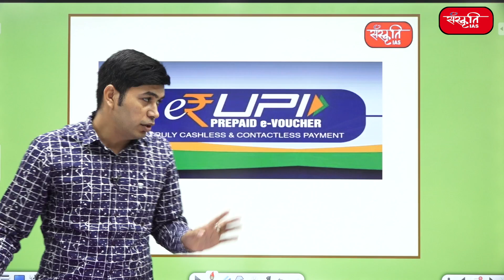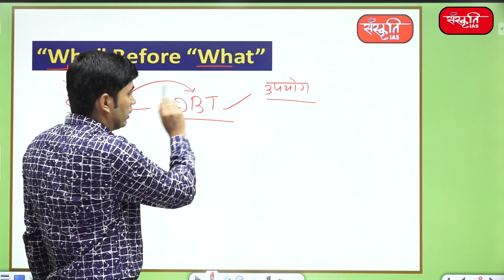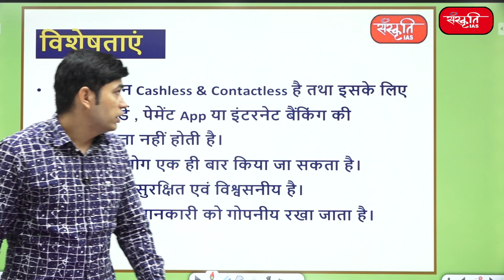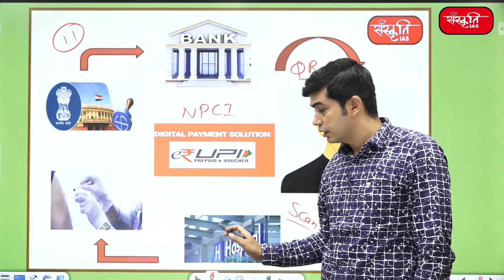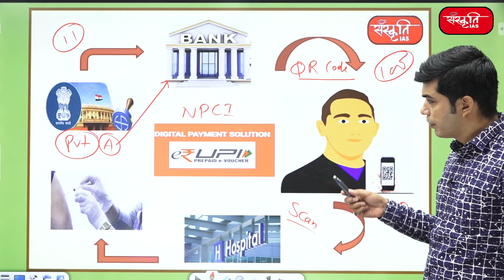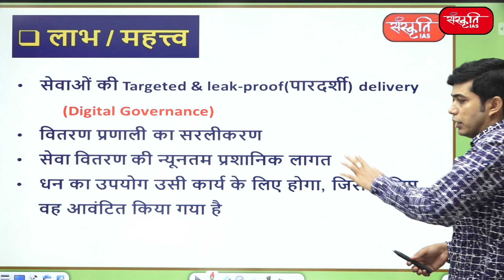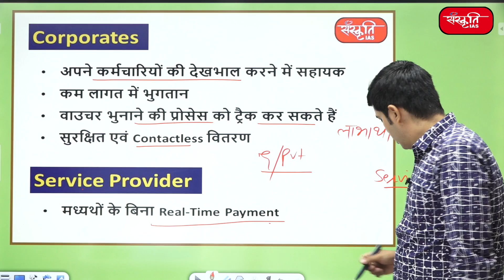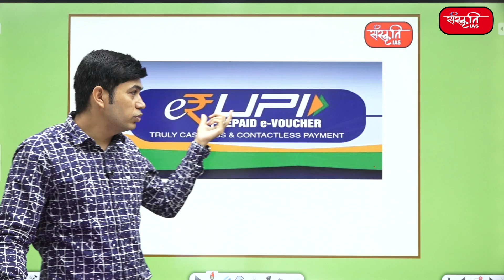e-RUPI - विशेष चर्चा - By Shri A.K. Arun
इस वीडियो में, Shri A.K. Arun , e-RUPI से सम्बंधित विभिन्न पहलुओं पर विस्तार से चर्चा करेंगे। e- RUPI 2 August 2021 को प्रधानमंत्री द्वारा प्रारम्भ किया गया एक क्रांतिकारी कदम है।यह विषय निश्चित रूप से विद्यार्थियों के लिए परीक्षा हेतु महत्वपूर्ण रहेगा।

इस विडियो में e-RUPI की कार्यप्रणाली को बताते हुए उससे सम्बंधित चुनौतियों पर भी चर्चा की गई है।यह विषय न केवल परीक्षा की दृष्टि से उपयोगी है, बल्कि  आम आदमी के जीवन में भी इसकी भूमिका महत्वपूर्ण होगी।हम यह आशा करते हैं कि इस video के माध्यम से आपको e-RUPI से  सम्बंधित आवश्यक जानकारी प्राप्त होगी।

e-RUPI में शामिल 11 बैंकों के नाम निम्नलिखित है।

Sr. No. Bank Name
1 Axis Bank
2 Bank of Baroda
3 Canara Bank
4 HDFC Bank
5 ICICI Bank
6 Indusind Bank
7 Indian Bank
8 Kotak Bank
9 Punjab National Bank
10 State Bank of India
11 Union Bank of India

Office Address :
631, Ground Floor, Dr. Mukherjee Nagar, Delhi – 110009